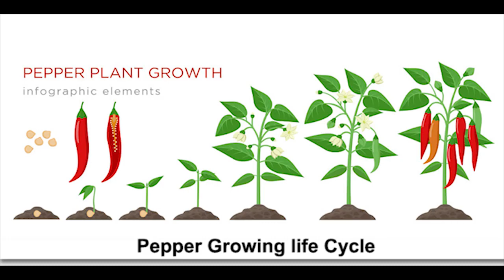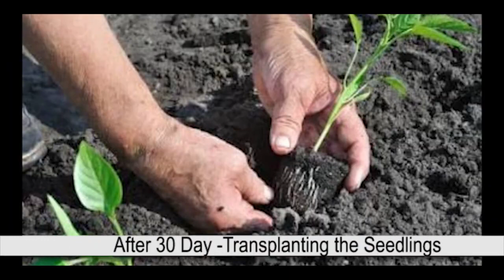Agriculture technology was wow / how to grow pepper seed